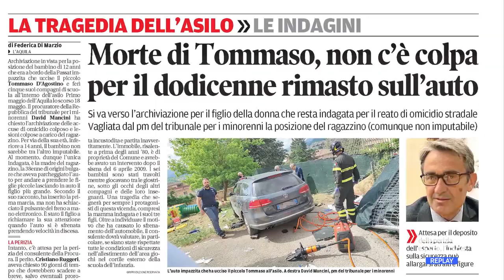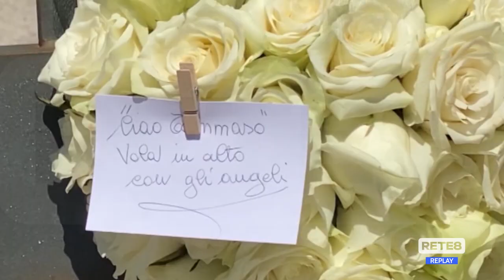L’Aquila - Tragedia asilo, archiviazione per il 12enne